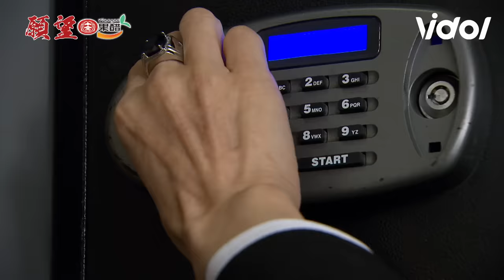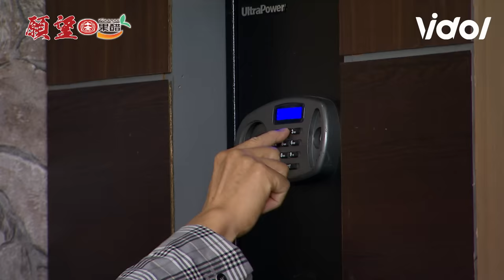願望｜EP76 艾倫自作主張檢舉80會館惹爸暴怒💢蜜亞造反遭世賢威脅落淚委屈認命...｜三立娛樂星聞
★訂閱【女孩要幹嘛】甜寵浪漫戲劇看到飽